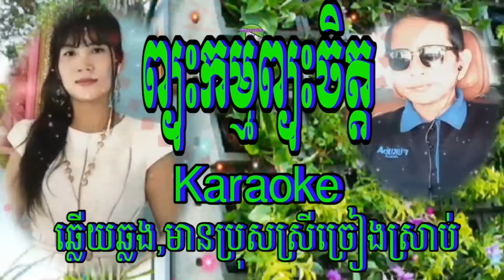ព្យុះកម្មព្យុះចិត្ត Karaoke ឆ្លងឆ្លើយ មានប្រុសស្រីច្រៀងស្រាប់